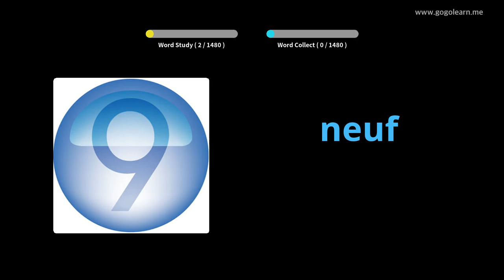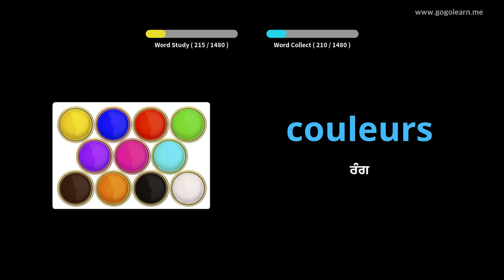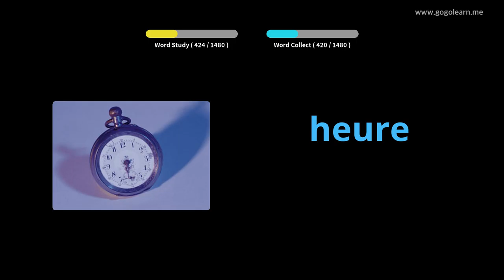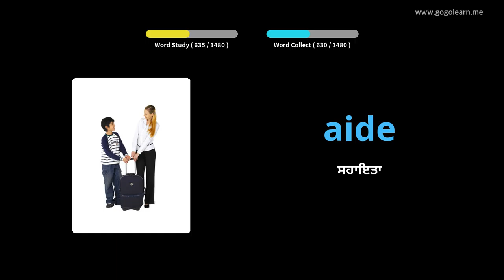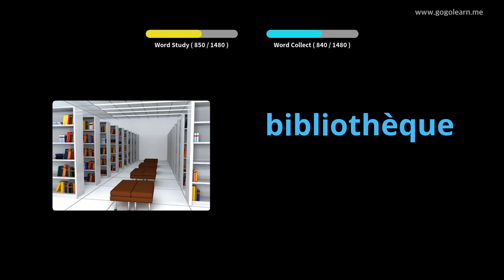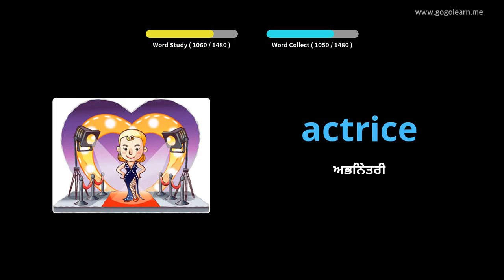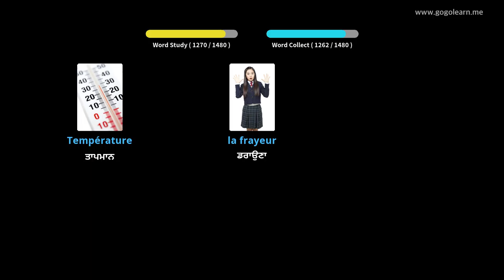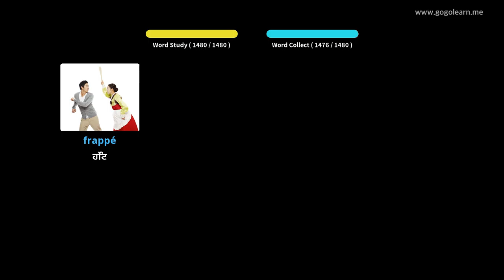FunchVocabulary ਮੁicਲੀ |Golearn